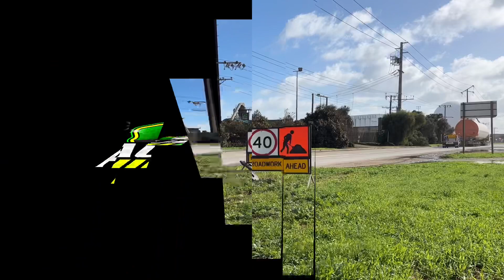Kenworth K104 hauling oversize windmill section load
A Kenworth K104 prime mover with an oversize load of a windmill section at Port Adelaide, moving it from the docks to a nearby storage yard.